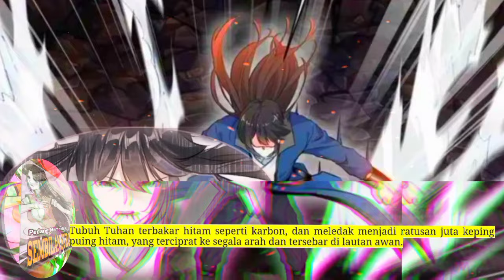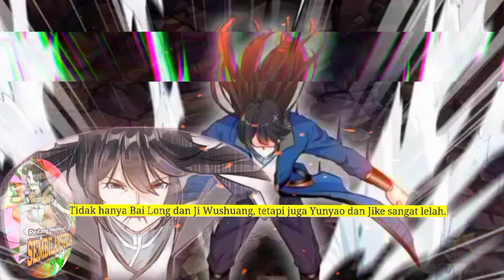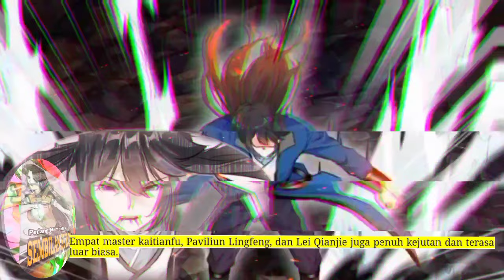Pedang Membelah Sembilan Surga season 326